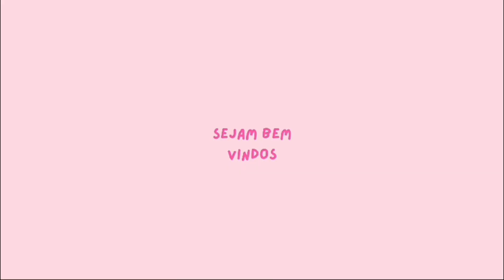FUI NO PARQUE DE DIVERSÕES!! *Tomei açaí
Meu Instagram @sarah_rios.120